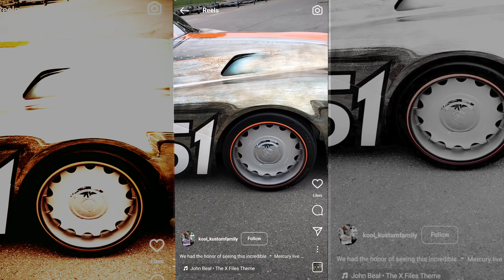Mercury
Mercury from instagram Sunday 2nd JUL 23